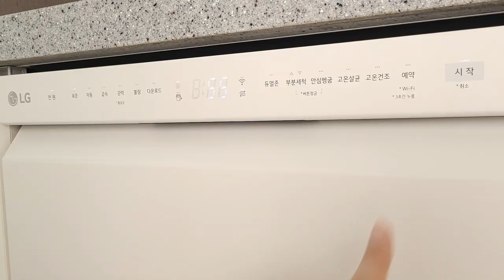🧊⛱ 여름에도 식재료 보관은 바퀜이 진리! / 각 잡힌 냉장고 정리 / 바퀜 진공밀폐용기 공동구매 2차 / 살림템, 주방용품 추천👍🏻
📢바퀜 2차 공동구매 open

🔹 바퀜 구매하기:  마감

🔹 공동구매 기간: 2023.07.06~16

   (바퀜 공식 카카오톡 채널링크)

🙏 이번 공구는 스테디셀러 화이트와 산뜻한 포라컬러를 준비했어요. 또한 자동방식의 마하라인만 진행됩니다.

1️⃣ 응원댓글 이벤트
~7월9일까지 '커뮤니티'에 응원댓글을 남겨주세요.

2️⃣ 구매인증 이벤트
 바퀜을 구매하시고 '영상'에 댓글을 남겨주세요. 추첨을 통해 20분께 마하 베이직 0.5L를 선물합니다! (예: 구매인증 / 5678)

🔹여름에 더 필요한 진공밀폐용기 바퀜의 2차 공동구매가 시작되었습니다.
바퀜은 식재료 보관기간을 최소 2배이상 늘려주는 획기적인 진공밀폐용기에요.
 2주정도 식재료 정리를 안 했을 뿐인데... 발견되는 상한 식재료들...
양배추가 썩고 방울토마토가 대추처럼 쪼글쪼글 해졌어요 🤣
그동안 바퀜 덕분에 상한 식재료와 마주하는 일이 없다가 깜짝 놀랐지 뭐예요!
그와중에 비싸다고 바퀜에 넣어놓은 루꼴라, 자주 안 먹어서 잊고 있던 고추는 왜이렇게 싱싱해요?!!?!
바퀜에 넣고 안 넣고의 차이가 이렇게 크답니다 😊

경험해보면 맹신하게 되는 바퀜!
스마트한 식재료 보관, 저절로 완성되는 냉장고정리를 경험해보세요😘